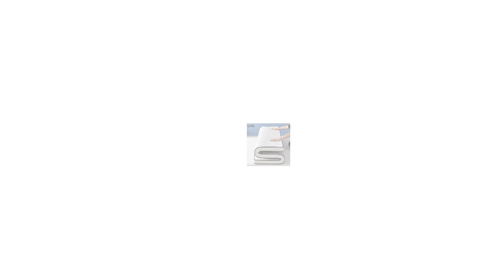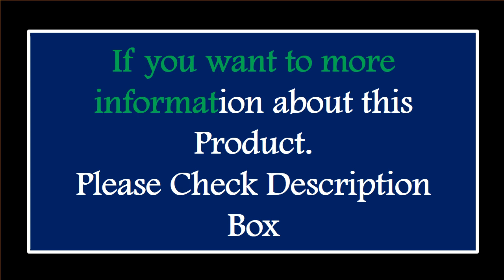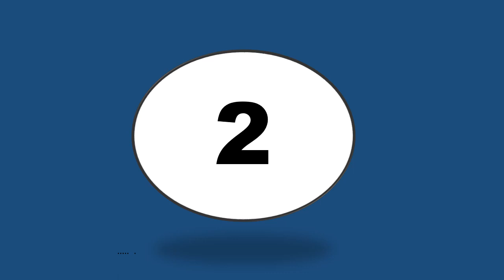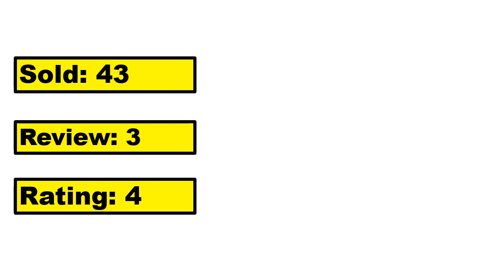TOP 5 Best Mattress Topper Review 2024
1.UVR Double Mattress Memory Foam Filled Foldable Natural Latex Mattress Dormitory Breathable Tatami Family Hotel Full Size

2.Waterproof Thicken Mattress Pad Protector Skin-Friendly Durable Fitted Sheet Bed Cover Latex Mat Cover 150x200 180x200 160x200

3.Autumn Winter Thicken Warm Mattress Pad and Pillowcase Soft Tafu Velvet Fitted Bed Sheet Set with Elastic Band Quilted Bed Cover

4.UVR High Quality Natural Latex Super Soft Mattress Double Mattress Tatami Help Sleep Lambswool Mattress Full Size

5.Inflatable Sleeping Mattress Trips Tatami Folding Mattress Bed Furniture for Bedroom Futon Tataki Pillow Mattresses Air Topper